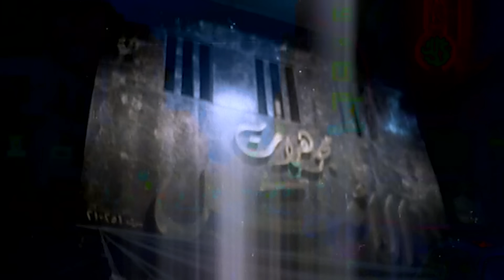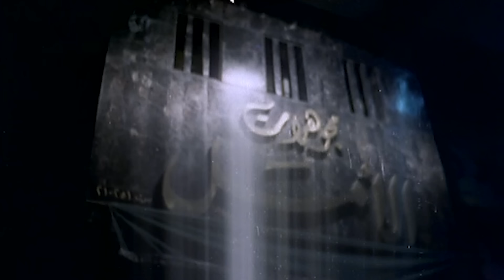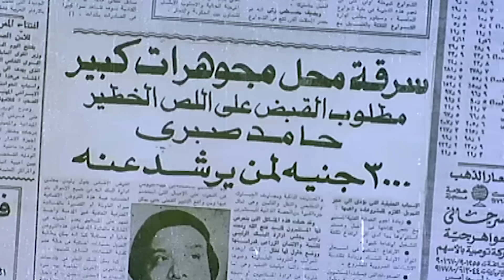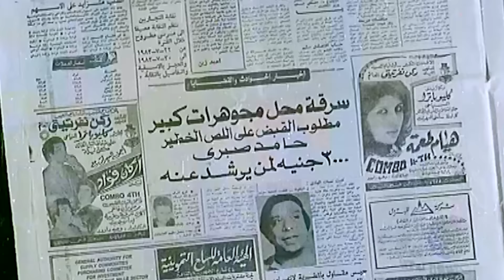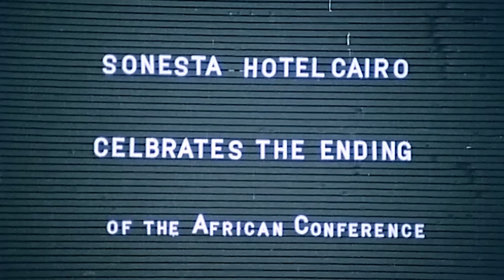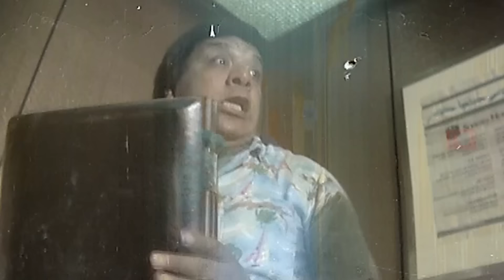ليلى علوى و أمال رمزى و وحيد سيفو الفيلم النادر الممنوع ( بياعين الهوى )